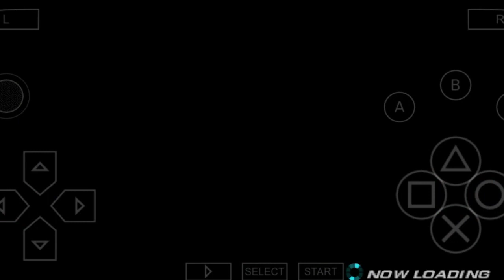Tekken 8 Hwoarang but, with potato version...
For more gameplays and more...

It's time for a next - gen grudge match ! Take the fight to a new level with # TEKKEN8